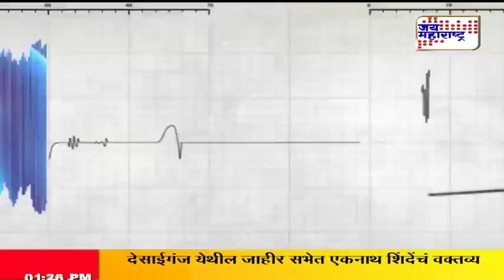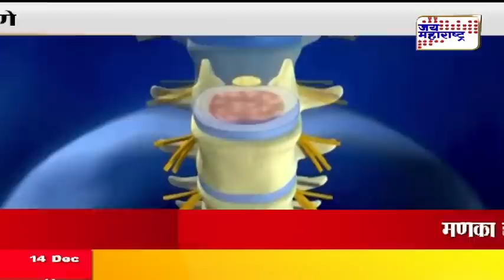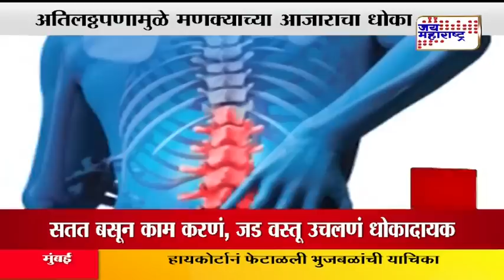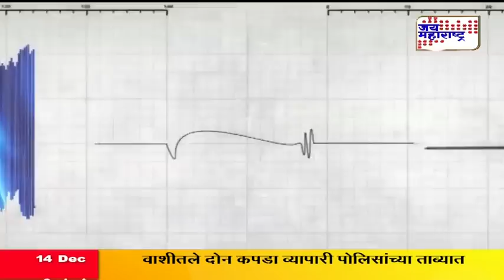Lifeline: What Are Spondylosis Symptoms and Signs?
A slipped disk occurs when the soft inner portion of the disk protrudes through the outer ring.
Symptoms vary based on where the slipped disk occurs and if it compresses any of your spinal nerves.
Slipped disks are more common in older adults.

Symptoms of a slipped disk include:

pain and numbness, most commonly on one side of the body
pain that extends to your arms or legs
pain that worsens at night or with certain movements
pain that worsens after standing or sitting
pain when walking short distances
unexplained muscle weakness
tingling, aching, or burning sensations in the affected area